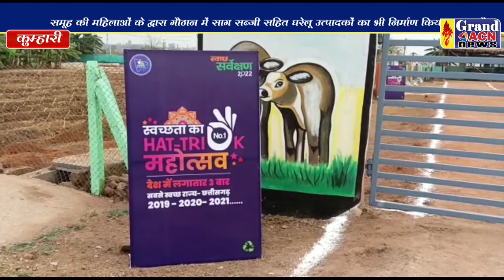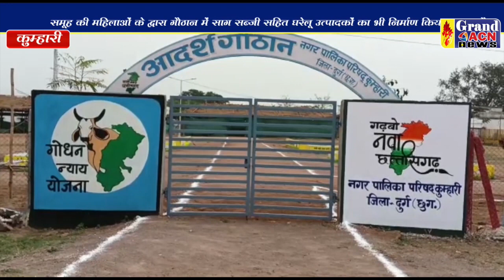सर्वेक्षण टीम दौरा कुम्हारी Shilendra khare